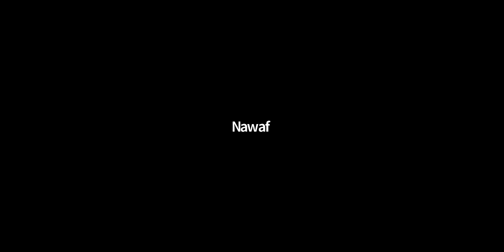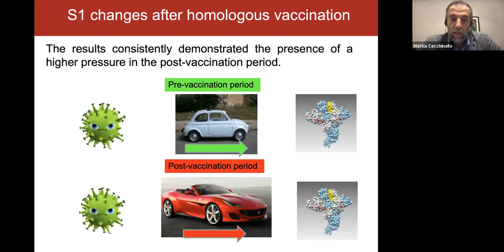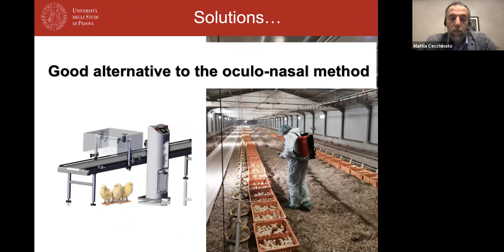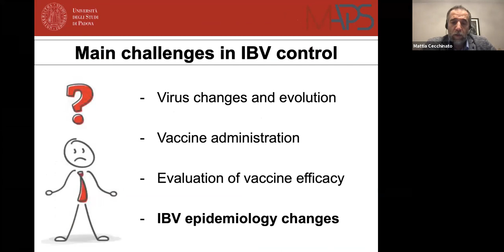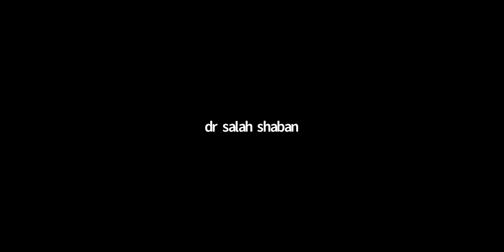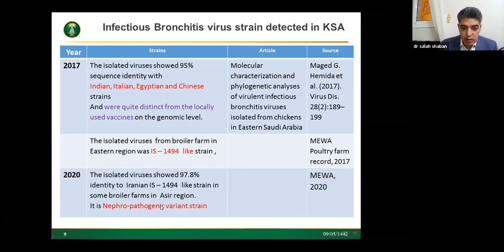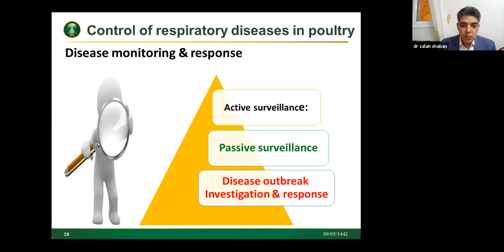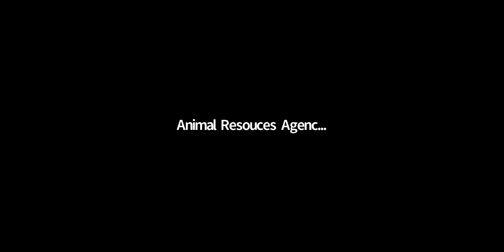التهاب الشعب المعدي في الدواجن Infectious bronchitis disease and control